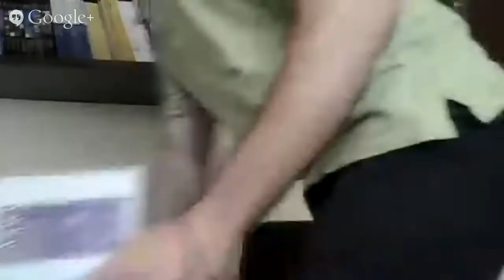Ovid's Tristia, Book III, Carmen IV